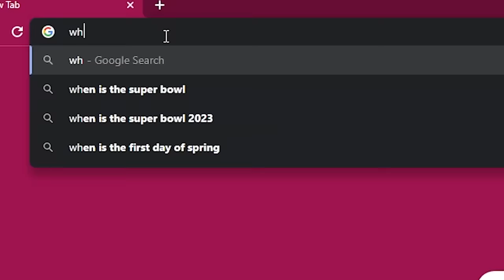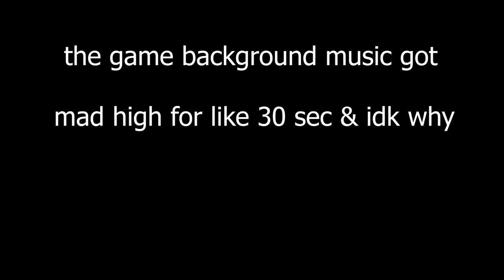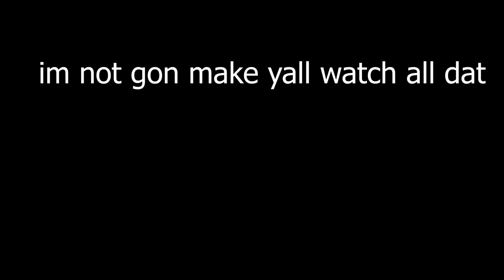This Might be the worst basketball game I've ever played...